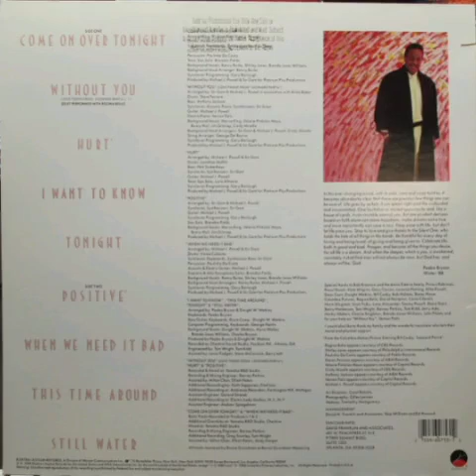Peabo Bryson - Hurt